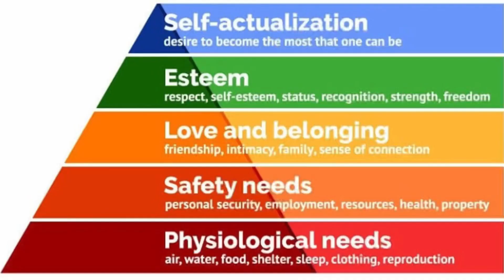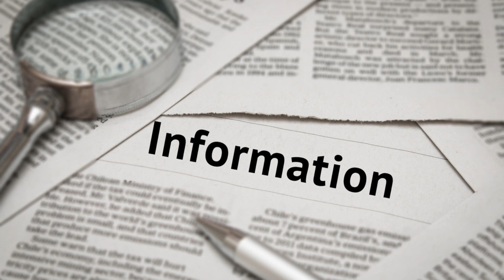Jangan Sampe Jadi Korban, Pahami Fear Mongering